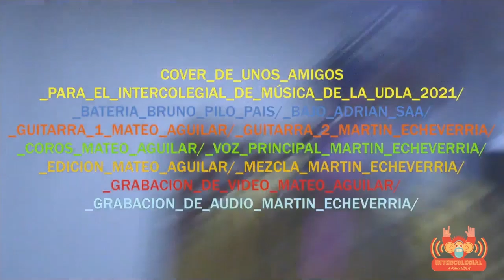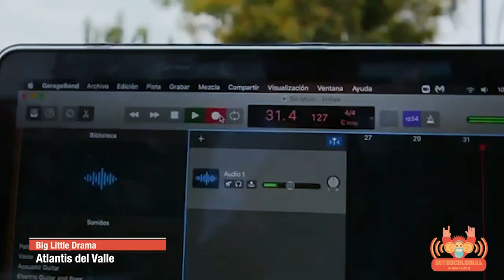Intercolegial de Música UDLA 2021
Colegios participantes

Colegio Nuevo Ecuador
Colegio Becquerel
UEP Atenas School
UE Atenas
Colegio Intisana
UEP La Presentación
Johannes Kepler
UE Domingo Faustino Sarmiento
Liceo los Álamos
UE San Luis Gonzaga
UEM Eugenio Espejo
UE Gabriela Mistral
Escuela de Rock de Ibarra
UEF Don Bosco La Tola
Atlantis del valle
UEP Terranova

Producción general: Escuela de Música Udla
Edición de Video: Martín Saltos - Udla
Master de Audio: Angel Mena - El Arkade